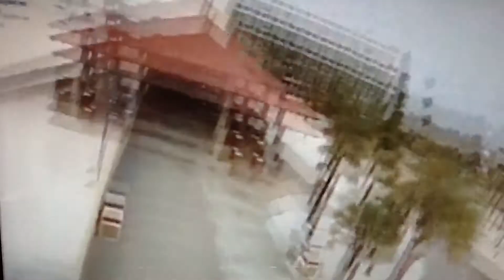Seagulls view at pier 60 Clearwater beach Florida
I filmed this off my laptop with my iPad right away after seeing this gopro footage on my Facebook wall. I knew what song would work and couldn't wait for the original footage.